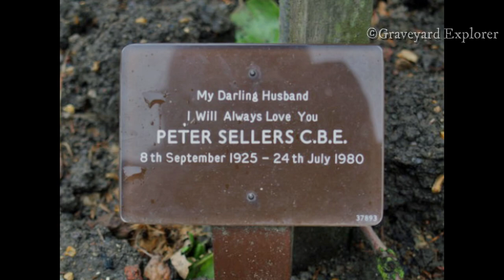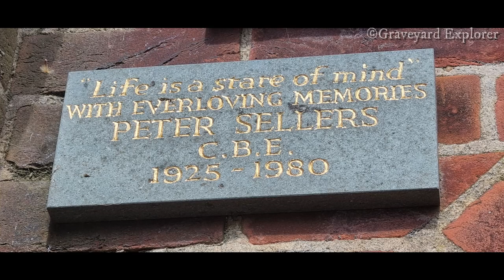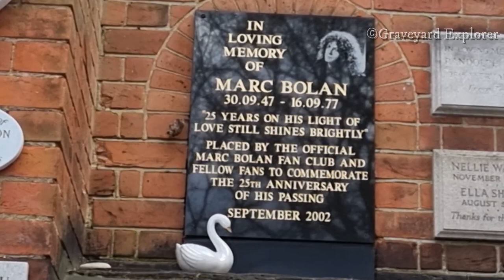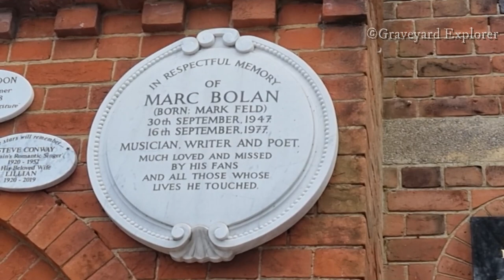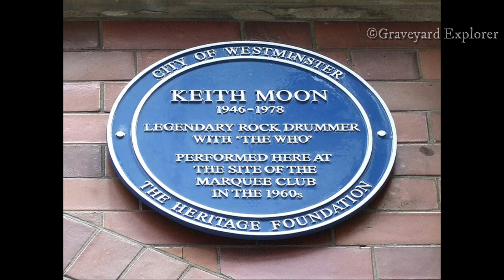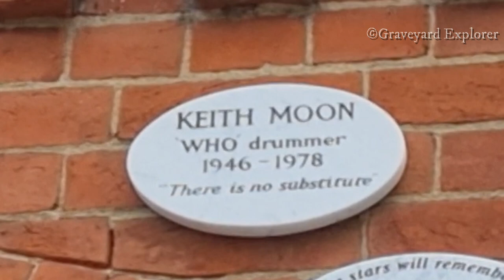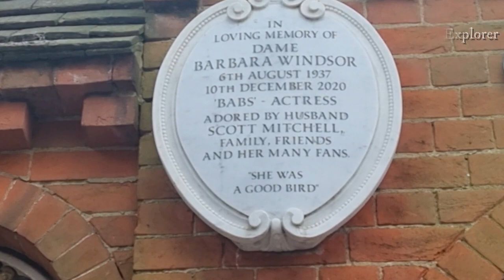Famous Graves | Barbara Windsor | Marc Bolan | Keith Moon | Peter Sellers | Novello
Join us as we seek out the memorials and graves of some of the biggest cultural icons and celebrities in the UK. We visited Golders Green crematorium and found the resting place of many famous people including Ivor Novello, Barbara Windsor, Peter Sellers and musicians from T-Rex and The Who. This is the first part of our finds in this beautiful crematorium and in the next video, we shall look at more famous graves and wander through the beautiful Columbarium.

Picture Credits-

Ivor Novello- By Bain News Service; restored by Adam Cuerden - This image is available from the United States Library of Congress&#039;s Prints and Photographs divisionunder the digital ID ggbain.36080. Public Domain, By Ford, Lena Guilbert (w.); Novello, Ivor (m.). - &quot;Keep the Home-Fires Burning (&#039;Till the Boys Come Home)&quot;(Sheet music).

Marc Bolan- By Unknown

By Keith_Moon_4_-_The_Who_-_1975.jpg: Jim Summariaderivative work: MachoCarioca (talk) - Keith_Moon_4_-_The_Who_-_1975.jpg, CC BY-SA 3.0, -By KRLA Beat/Beat Publications, Inc. - KRLA Beat page 21, Public Domain, - By MCA Records - Billboard, page 79, 5 October 1974, Public Domain, By User:Jeff Naoe - Own work, Public Domain,